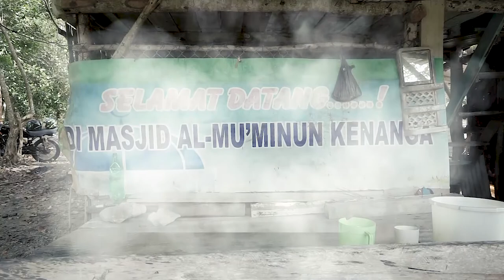pablo vanka - YANG PENTING NGISI | komedi Bangka "jangan ditiru kelakuan mereka"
pablo vanka -  komedi Bangka

YANG PENTING NGISI
"jangan ditiru kelakuan mereka"

Pemain :
Dheo - Suep
Bilal - Modi
Dista - Gibeng

Ide Cerita / Kamera / Editing :
Pablo Indra Iskandar

Audio :
Lookman Hakim

Produksi :
Pablo Vanka